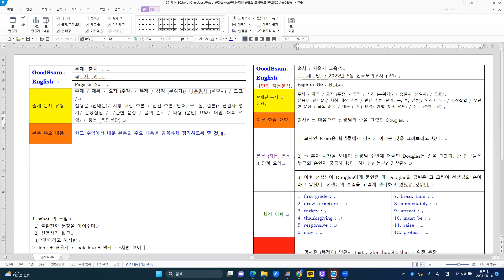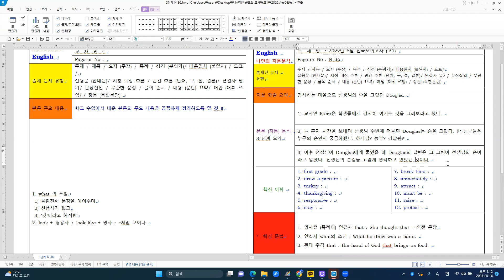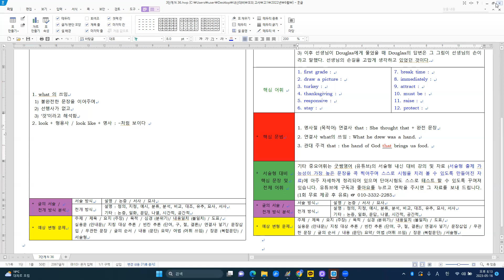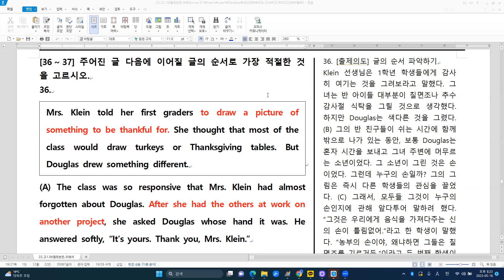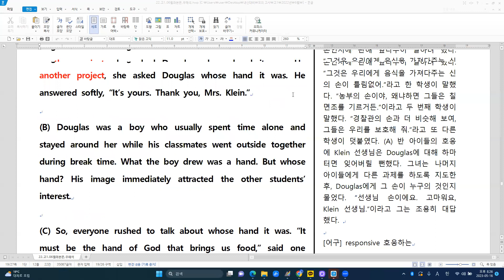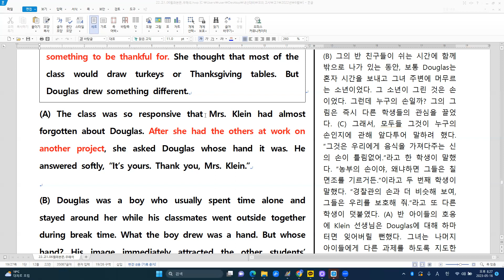[모의고사] 2022년 6월 고1 - N 36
[주요 내용]
감사하는 마음으로 선생님의 손을 그렸던 Douglas.
1) 교사인 Klein은 학생들에게 감사히 여기는 것을 그려보라고 했다.
2) 늘 혼자 시간을 보내며 선생님 주변에 머물던 Douglas는 손을 그렸다. 반 친구들은 누구의 손인지 궁금해했다. 하나님? 농부? 경찰관?
3) 이후 선생님이 Douglas에게 물었을 때 Douglas의 답변은 그 그림이 선생님의 손이라고 말했다. 선생님의 손길을 고맙게 생각하고 있었던 것이다.

[주요 구문]
1. 명사절 (목적어) 연결사 that : She thought that + 완전 문장
2. 연결사 what의 쓰임 : What he drew was a hand.
3. 관대 주격 that : the hand of God that brings us food.